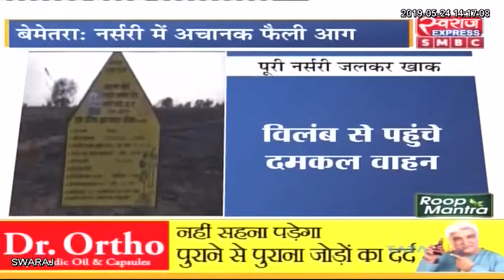बेमेतराः 5 एकड़ में फैली हरी भरी नर्सरी देखते ही देखते ही हुई स्वाहा